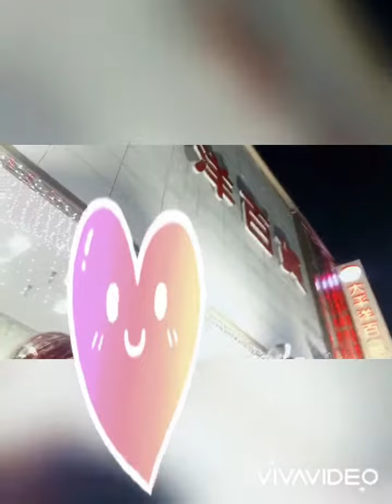Riding bicycle in the city of pingtung with Samantha Shine vlog //gcoms siargao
That was so fun and enjoying riding bicycle with Sofia or Samantha shine vlog I hope u like our video and pls don’t forget to subscribe an click the notification bell para updated ka for my nxt video thanks for watching